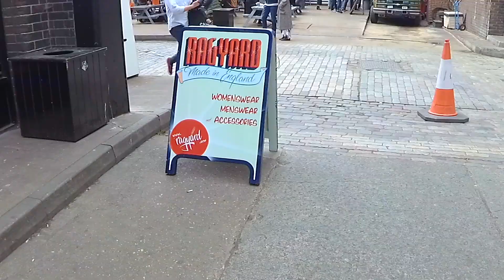Adventures in Brick Lane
Hi guys!

It's another good day in London and I'm here to share with you some amazing places and what to do in Brick Lane.